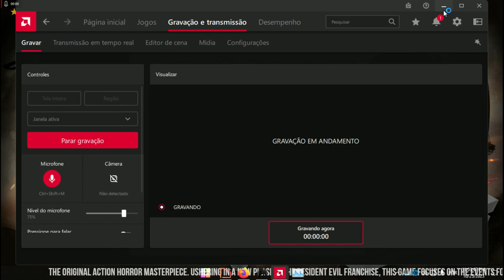Resident evil 4 remake-PARTE-13